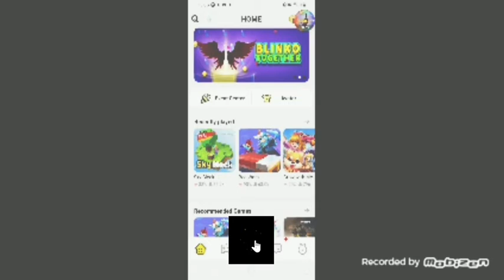full skin Amaan BG OMG WOW -9999 GCUBE